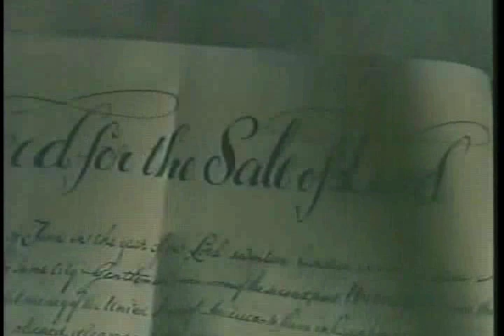John Paul Jones (1959)part2 of 9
As an officer of the Continental Navy of the American Revolution, John Paul Jones helped establish the traditions of courage and professionalism that the Sailors of the United States Navy today proudly maintain. John Paul was born in a humble gardener's cottage in Kirkbean, Kirkcudbrightshire, Scotland, went to sea as a youth, and was a merchant shipmaster by the age of twenty-one. Having taken up residence in Virginia, he volunteered early in the War of Independence to serve in his adopted country's infant navy and raised with his own hands the Continental ensign on board the flagship of the Navy's first fleet. He took the war to the enemy's homeland with daring raids along the British coast and the famous victory of the Bonhomme Richard over HMS Serapis. After the Bonhomme Richard began taking on water and fires broke out on board, the British commander asked Jones if he had struck his flag. Jones replied, "I have not yet begun to fight!" In the end, it was the British commander who surrendered. Definition from the Biographies of Naval History, U.S. Naval History and Heritage.